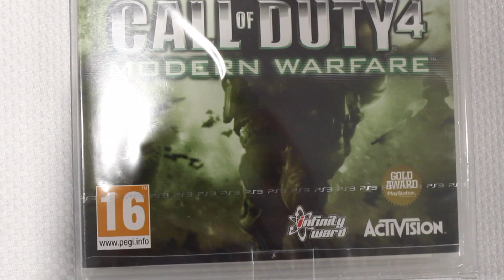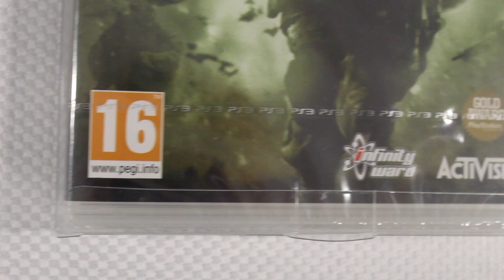Sealed Call of Duty 4: Modern Warfare *1st Edition*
Nick got his hands on a 1st edition Call of Duty 4: Modern Warfare still sealed. Call of Duty, worth almost $10B,  is a video game that has been around for almost 20 years and this one has arguably started it all. 🔥 🎮

Let us know if you are a fan of the game or collect video games! We would love to know. 🚀